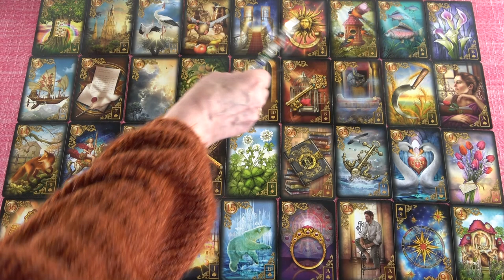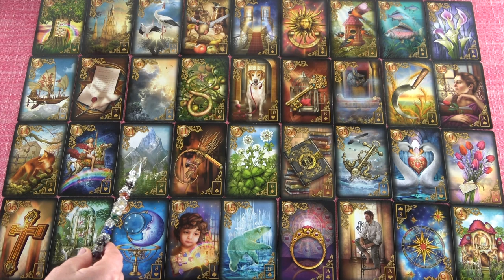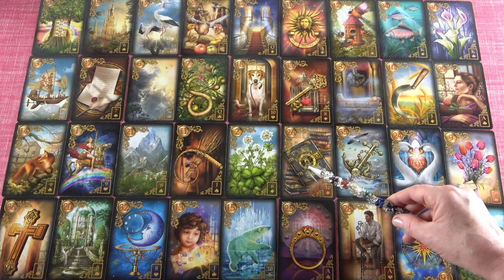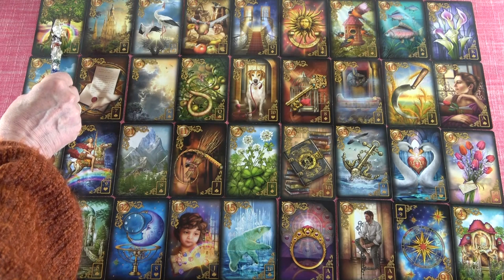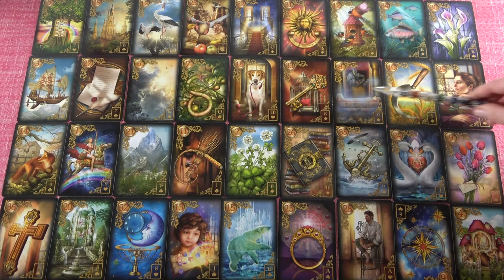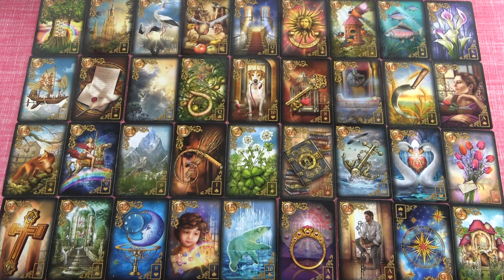RÁK - Majus havi JÓSLÁS